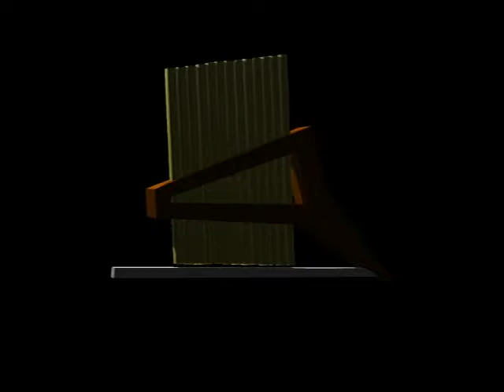Varipan - Oktavtransponeringsbar Panflöjt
Varipan är en oktavtransponeringsbar panflöjt. Videon visar hur bygget av panflöjten gick till, från idé till spelbar panflöjt.

Bygget var ett projektarbete i kursen Musikakustik ARFM01 på Luleå Tekniska Universitet.

Original Idea: Samuel Lampa
Concept planning and production:
Samuel Lampa
Simon Johansson
Kaj Molin
Speaker: Kaj Molin